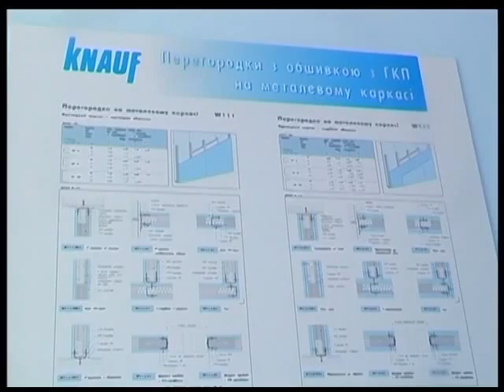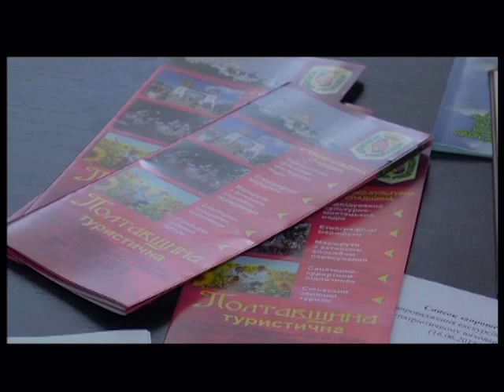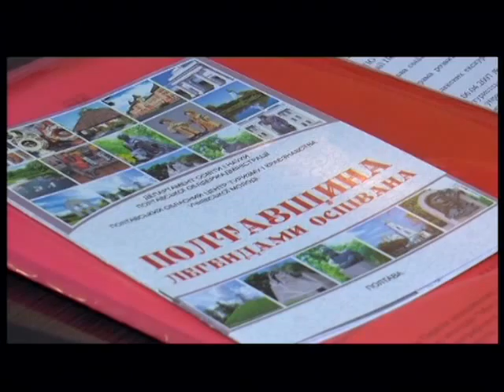"ПТН" 16.06.2015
Головні теми:
1. Полтавська область будує фортифікаційні споруди в Артеміському районі Донецької області.
2. Депутати обласної ради продовжують дискутувати з приводу об'єднання громад.
3. На ставках поблизу Диканьки "на гарячом" схопили групу браконьєрів.